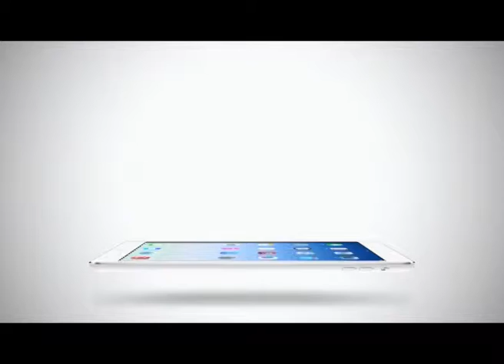Sport Today | 20-01-2015 (3/4)